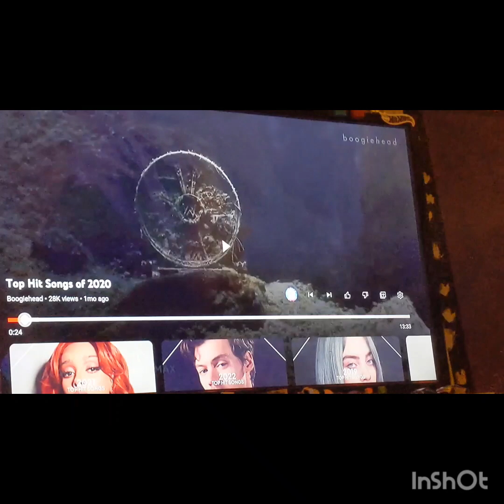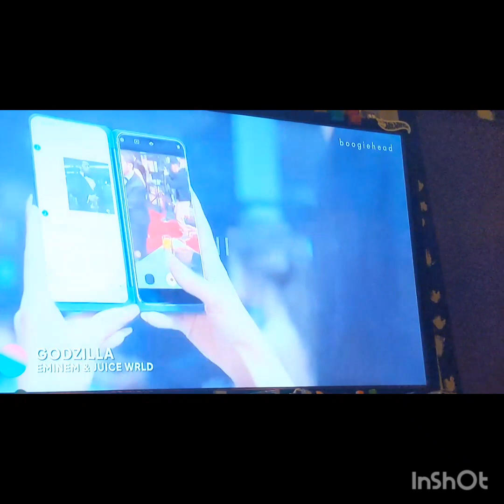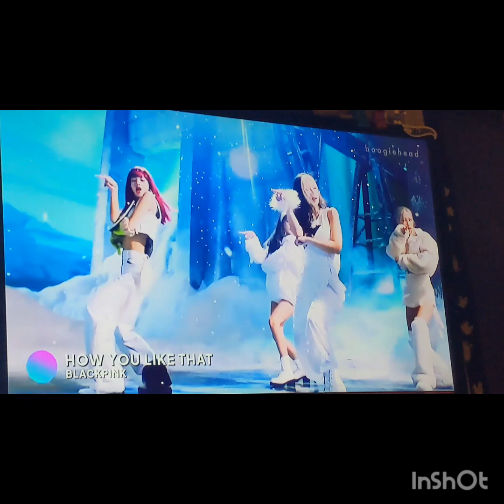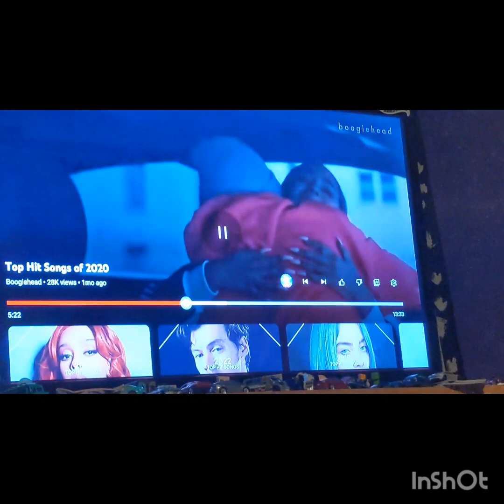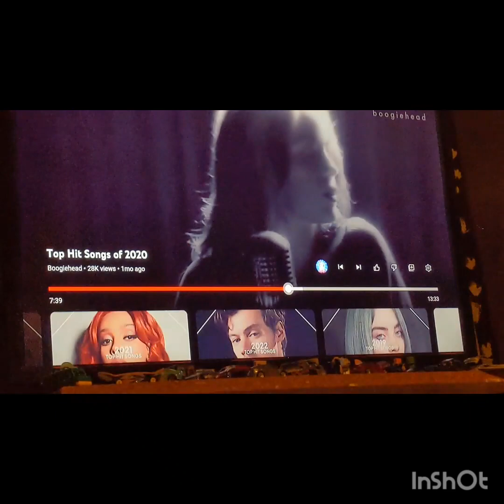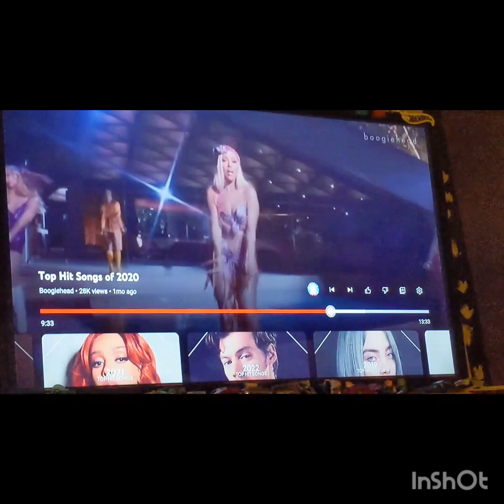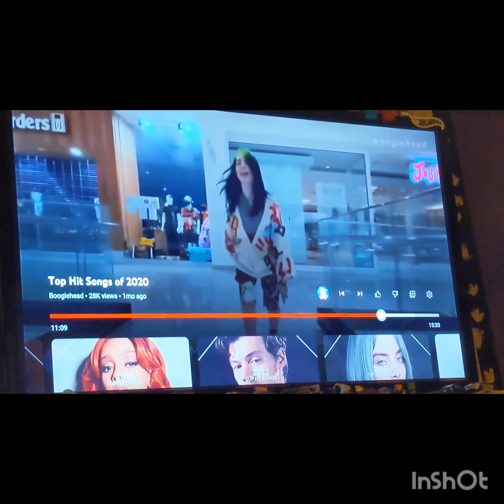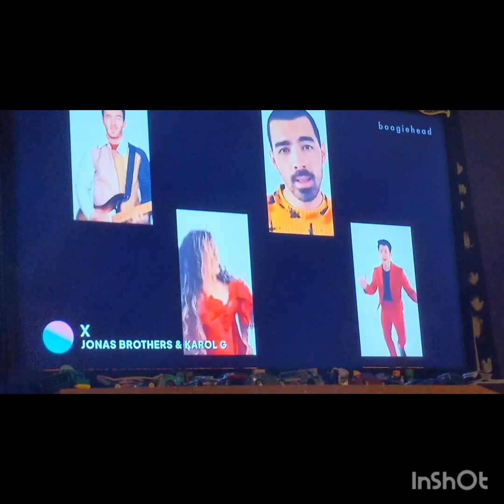Top hit songs of 2020 and my thoughts on them